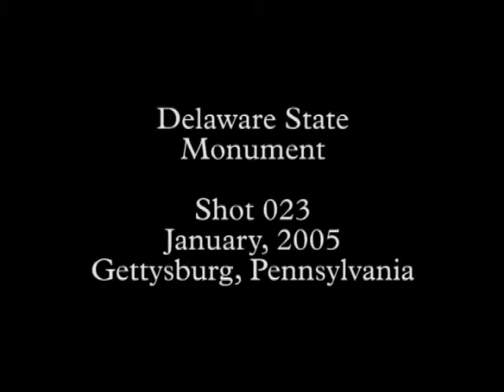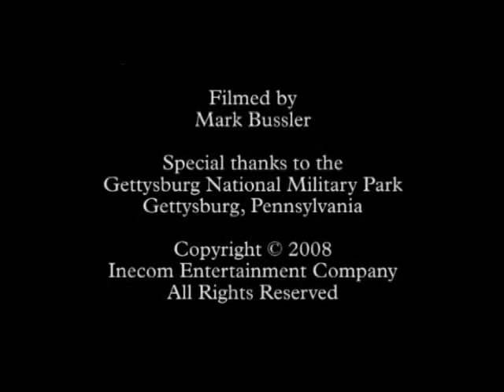Gettysburg Monuments 023 - Delaware State Monument Civil War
Gettysburg Monuments 023 - Close up footage of the Delaware State Monument, near the parking lot to the National Park visitor's center, Taneytown Road behind Ziegler's Grove. This monument stands honoring those who served in the American Civil War from July 1st-3rd, 1863 during the Battle of Gettysburg. Statue is at the Gettysburg National Military Park in Gettysburg, Pennsylvania.

This series of b-roll footage from the Civil War Minutes documentary series (on DVD) is like a virtual battlefield tour of this historic American national park.

Shots filmed by Mark Bussler, producer of the Civil War Minutes Union & Confederate documentary series, Horses of Gettysburg and writer and director of "Westinghouse", a film about industrialist and Civil War veteran, George Westinghouse.  Photographs, photography, macro, micro, closeup, closups, details, detailed, detail.